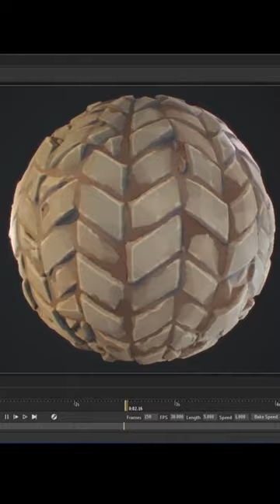Arrow Mosaic Stylized | Substance Designer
My Specs: Processor : Ryzen 9 3900x Memory: 32 RAM Video Card: RTX 3060 TI